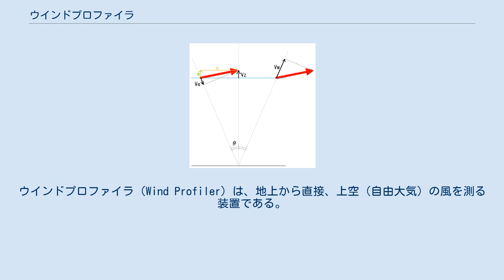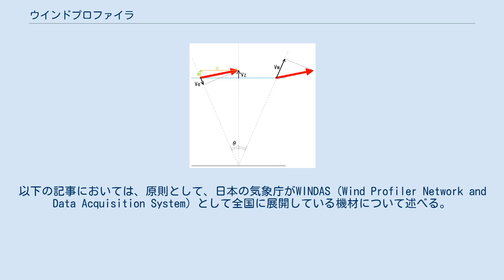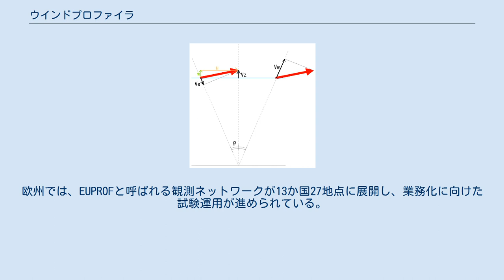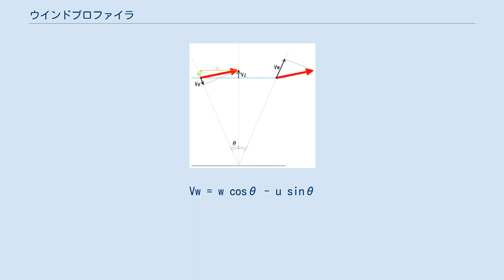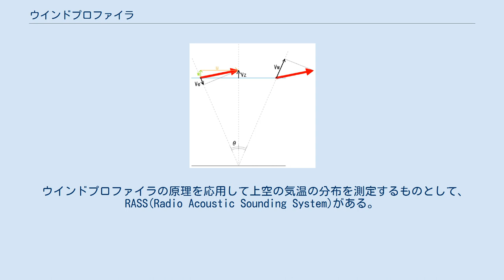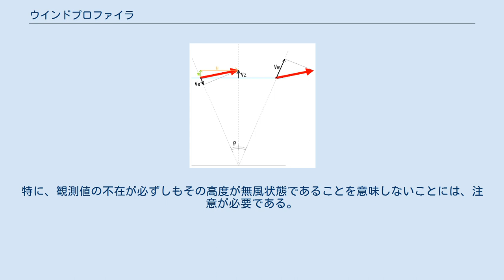ウインドプロファイラ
ウインドプロファイラ（Wind Profiler）は、地上から直接、上空（自由大気）の風を測る装置である。
機材としては、上向きに設置されたドップラー・レーダーまたはドップラーソーダーであり、観測地点直上の風向及び風速の垂直分布を、瞬時に観測することができる。
 自由大気中の風を測る手段としては、ラジオゾンデなどの気球を飛ばし、これが風に流される動きから各高度における風向・風速を求めたり、飛行中の航空機の対気速度と対地速度との差から風向・風速を逆算するといったことが行われてきた。
ウインドプロファイラは、これらを代替・補完するものとして、現在、世界各国で研究及び実用化が進められている。
 気象業務におけるウインドプロファイラの利用は始まったばかりで、2005年現在、本格的に気象業務のための観測網を展開しているのは、 日本とアメリカだけである。
以下の記事においては、原則として、日本の気象庁がWINDAS（Wind Profiler Network and Data Acquisition System）として全国に展開している機材について述べる。
 なお、気象庁における正式な表記は「ウィンドプロファイラ」である。
 電離、温度、湿度などの不均一から生じる大気の屈折率のゆらぎによって電波が反射されることは、異常伝播やエンゼルエコーとして知られてきた。
1970年代になると、この現象を利用した大気レーダーが開発され、ラジオゾンデが到達できないような超高空（成層圏上部～中間圏）の大気の動きを研究するために利用されるようになった。
 この大気レーダーを対流圏の風の測定に使用するために改良したものが、ウインドプロファイラである。
実際の気象業務における使用は、米国海洋大気庁（NOAA）による米国中西部での業務実験（1990年）を嚆矢とし、各国もこれに続いている。
 常設の観測網としての展開は、1992年に運用が開始されたアメリカのNPN(NOAA Profiler Network)が世界初のものであり、2001年には日本のWINDAS（31地点。当初は25地点）がこれに続いた。
欧州では、EUPROFと呼ばれる観測ネットワークが13か国27地点に展開し、業務化に向けた試験運用が進められている。
 音波もまた、電波と同じように大気のゆらぎなどによって反射されることから、1980年代には、超音波または可聴域の音波を用いたソーダー方式のウインドプロファイラも開発されている。
しかし、高度方向の分解能が高く測定可能高度が変動しにくいといった利点がある一方、降雨の落下音や周囲の物体の風切り音といった雑音によって測定不能に陥りやすく、施設の周囲（大気の状態によっては、音波の反射・屈折により、離れた場所でも）に騒音をもたらすなどの欠点があることから、通常の気象観測においては、NOAAが一部のレーダー方式のものに併設するなど、補助的かつ少数の使用にとどまっている。
 レーダー方式のウインドプロファイラには、大気に対する透過率、想定される反射体（大気のゆらぎ、降水粒子など）の大きさ、国際的・国内的な電波の利用状況などにかんがみて、以下の帯域の電波が用いられる（国際電気通信連合の1997年世界無線通信会議決定による）。
 気象庁のウインドプロファイラは、1000MHz帯のうち1300MHz付近を用いている。
測定高度が0.4～5km（理論上は最大8～15km）であることから、下部境界層レーダー（LTR）と呼ばれることもある。
 このレーダーのアンテナは、4×4mの正方形の中に24×24個×2組の素子を持つ、理論ビーム幅4°のアクティブフェイズドアレイアンテナであり、アンテナ面上で電波の位相の分布をずらす（ホイヘンスの原理 参照）ことによって送受信する電波の方向を変えるため、機械的作動部分は存在しない。
また、アンテナの周囲には地面による反射の影響を避けるためのクラッタフェンスと呼ばれる柵が設けられ（アンテナ自体を地面から浮かせる方式もある）、さらに降雪からアンテナを保護するためのレドームで覆われる場合もある。
なお、音波を用いるソーダー方式のウインドプロファイラでは、複数の送受信装置を垂直及び東西南北に傾けて設置することによってビームの傾きを得ている。
 送信出力は平均428W（最大2kW）。
パルス繰り返し周波数は、10kHz・20kHz・40kHzの3段階切替式（それぞれパルス幅1.33μs・1μs・0.67μsに対応）となっており、気象条件による大気の...